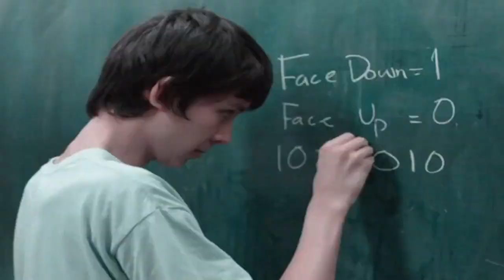MOTIVATION-FINDE ZU DIR SELBST ! (Deutsch/German)